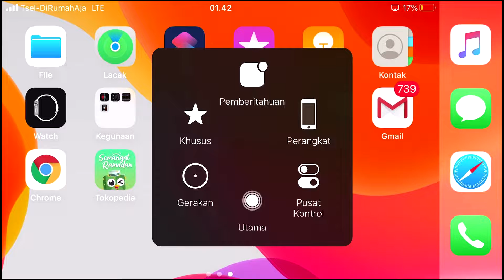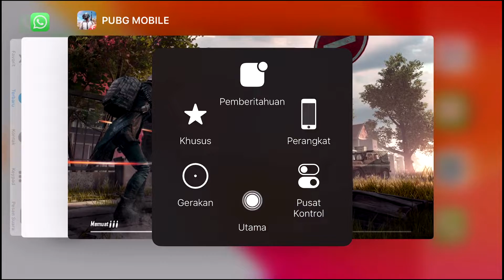tutorial bot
mak mak gaming habis d bully